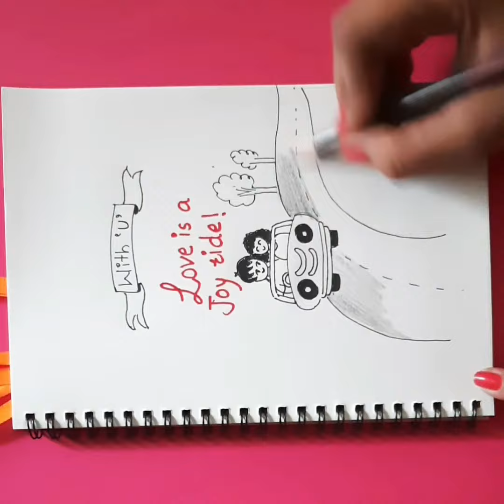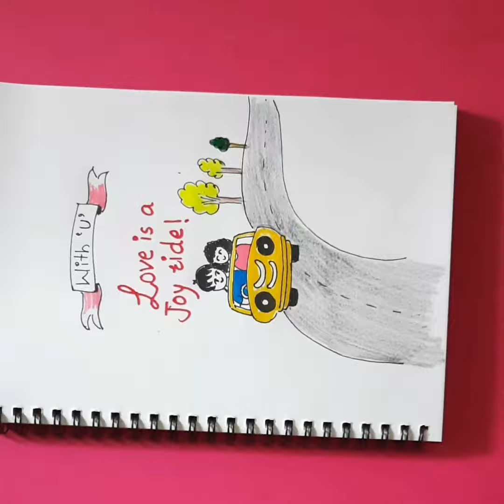How to draw a couple doodle..💏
Hello everyone..

Here is an anniversary doodle...u can do it for ur loved ones as a greeting..
Thank u..